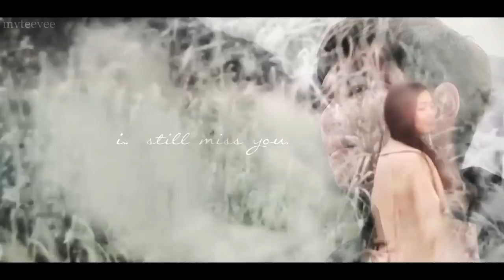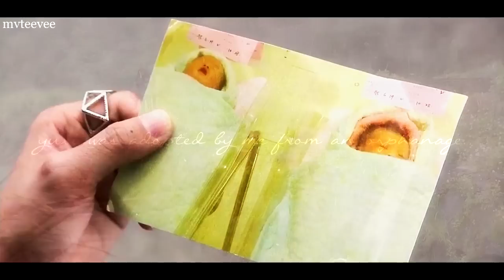Half of a Whole ◈ Someone Like You MV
Ruohan and Zhancheng was involved in a car accident. Ruohan passed away and Zhancheng became blind due to the incident. Zhancheng's new caretaker happens to look like his deceased fiancé while there is another girl who possesses his fiancé's personality, interest and demeanor.. Because his fiancé was her heart donor. The heart transplant plot fit with Falling for Innocence while the two look alike is like Substitute Princess.

There was no question as to who he ends up with because it was pretty obvious. If only this drama made it more suspenseful by giving both of them equal attention then it would be more interesting. The leading female's character is kind of.. animated? Lol, I don't know at first.. I didn't like her character that much since she seem a little insane but she grew on me.

There was so much activity in this drama, I wanted to include everything in this video! That's why it's so long.. And I pretty much just told the whole story with little ruses in between so you'll have to watch the drama to know what's fake and what's real... I'm evil.

Song: Sad Song by We The Kings feat. Elena Coats